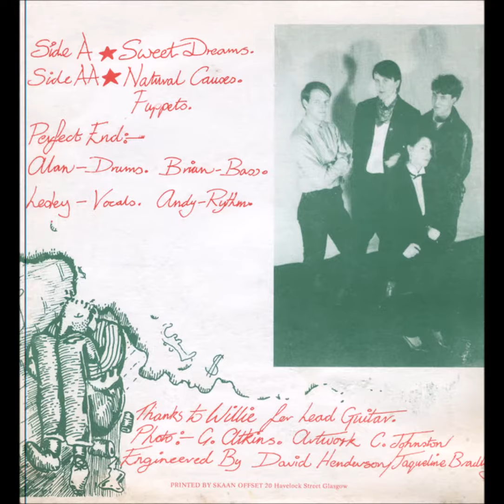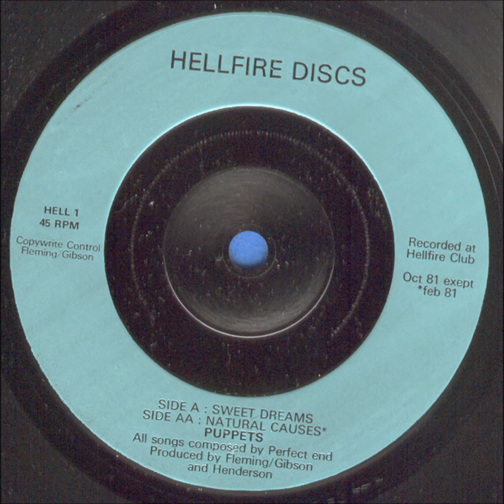Perfect End - Natural Causes [1981]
UK Post-Punk
1981 - Hellfire Discs